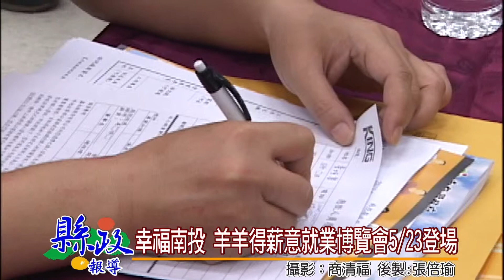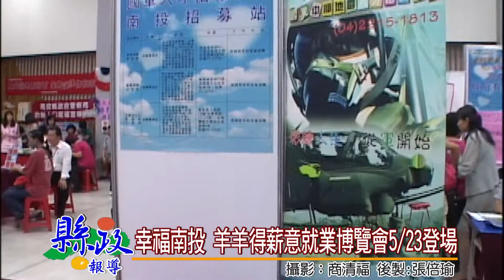1040514幸福南投 羊羊得薪意就業博覽會0523登場